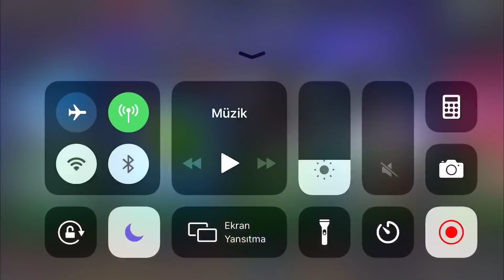LANET GİBİ PEŞİME TAKILDI BIRAKMIYOR ARKADAŞ